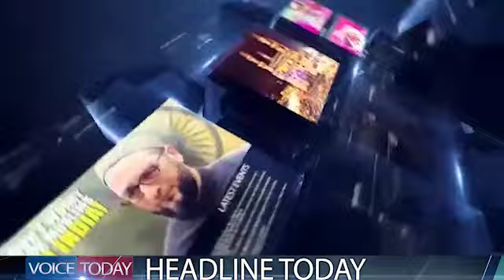MOUNT ALBERT PUBLIC SCHOOL GRAND OPENING AT SARASVATHI NAGAR SAIDABAD